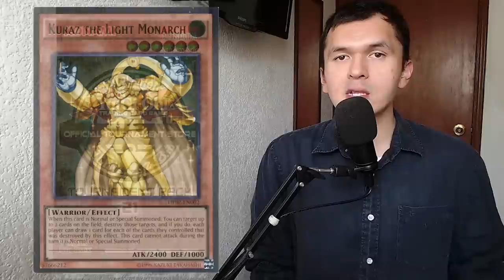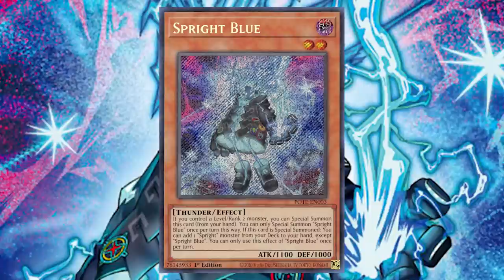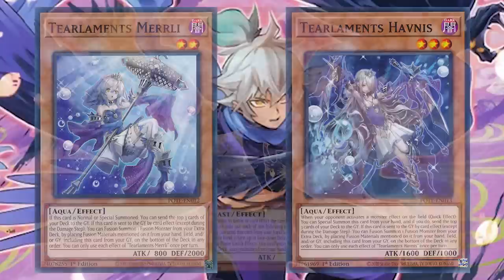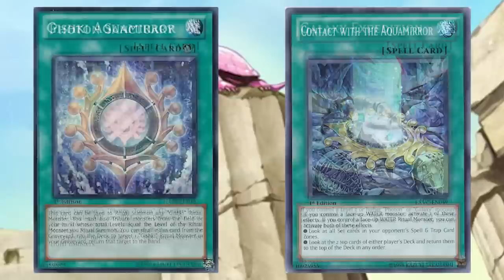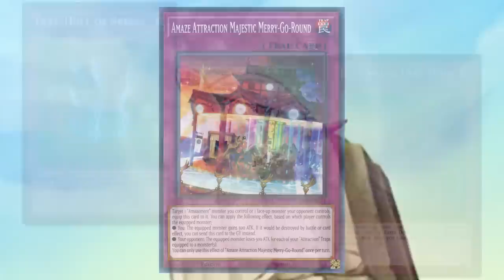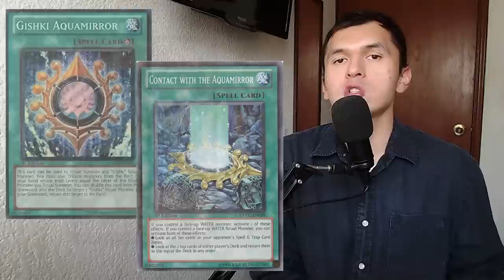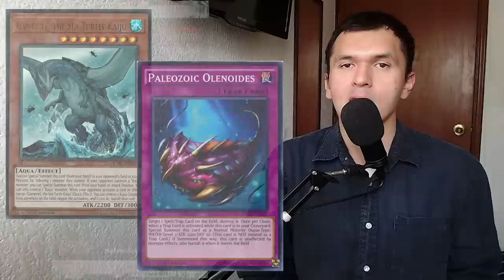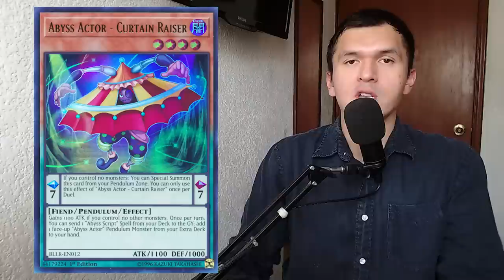Yu-Gi-Oh! OTS 21: Análisis, spoiler y opinión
Estampas de tiempo:
0:00 Intro
0:32 Introducción e información general
1:32 Cartas Ultimate
2:42 Cartas Super
4:51 Cartas Comunes
7:45 Análisis
14:46 Cartas más valiosas y consejo de cómo aproximarse
16:57 Notas y comentarios finales

En el video de hoy, revisamos el contenido del sobre OTS 21, ¿será lo suficientemente bueno para hacer que más jugadores participen en torneos de tiendas?

¡Ya hay Discord, pídeme el enlace en los comentarios!

¡Ven a jugar conmigo en Twitch!
Miércoles y viernes de 6:00~ a 8:30pm. Domingo 3 horas